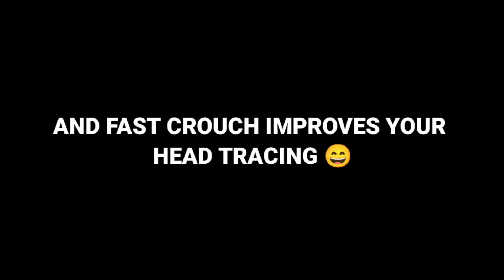Crouch like star captain in pubgmobile/bgmi secret trick 🤫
Device Info:-
Redmi note 9 prime
Ram :- 4Gb
Storage :- 128Gb